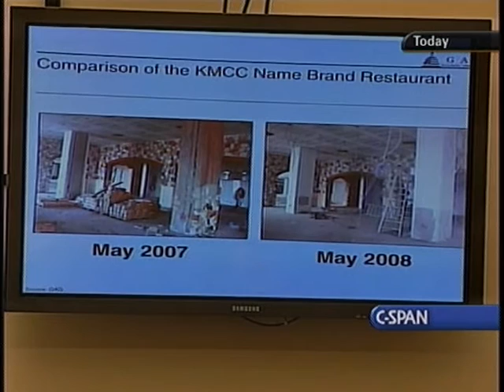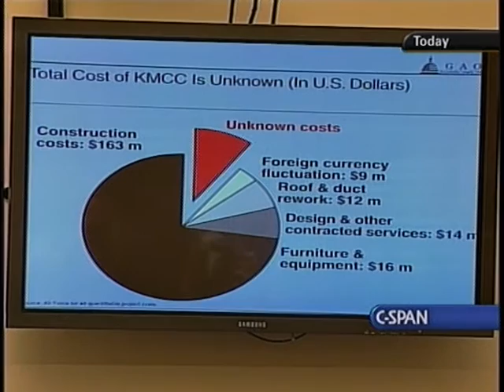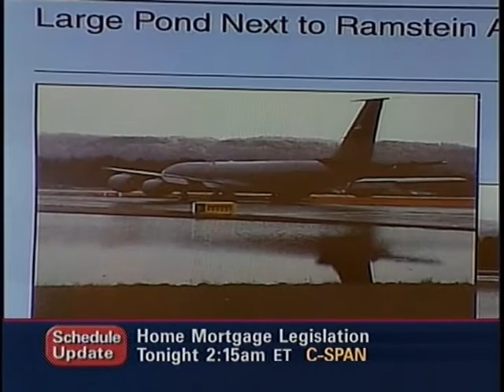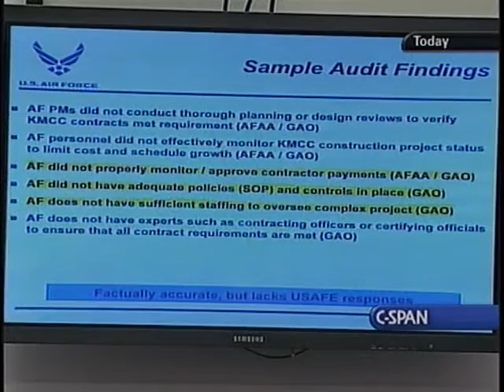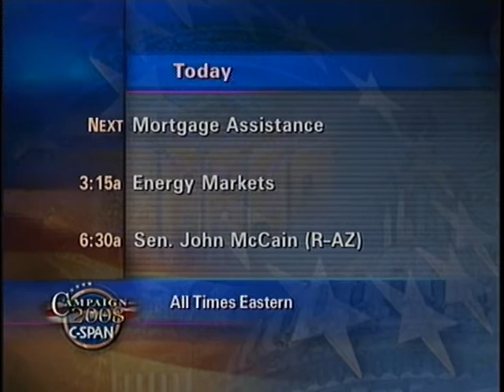Military Construction Delays in Germany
Military Construction Delays in Germany - House Oversight Committee - 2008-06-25 - Product 206172-1-DVD - House Committee on Government Reform and Oversight. A hearing was held to examine progress on the construction of the Kaiserslautern Military Community Center (K-Town). The Kaiserslautern Military Community Center, a hotel and retail facility being built on the grounds of the Ramstein Air Base in Germany, has been plagued by schedule delays, cost overruns, faulty construction, and allegations of fraud. Pictures of the installation were shown. Filmed by C-SPAN. Non-commercial use only.